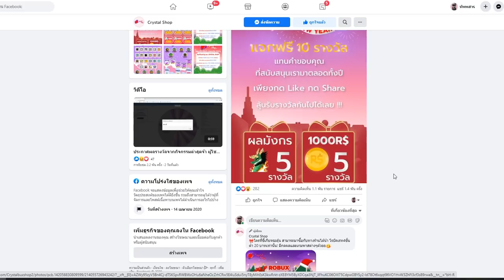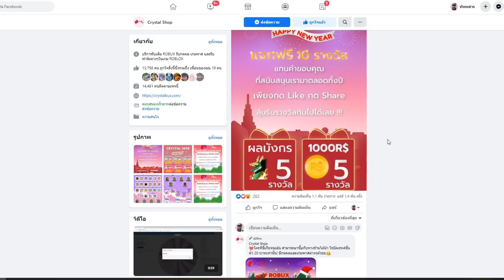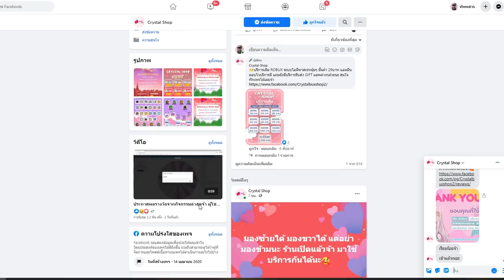ข่าวด่วน Crystal Shop เเจกผลมังกร + 1000 โรบัค +สอนเติมโรบัคเเบบกลุ่ม!